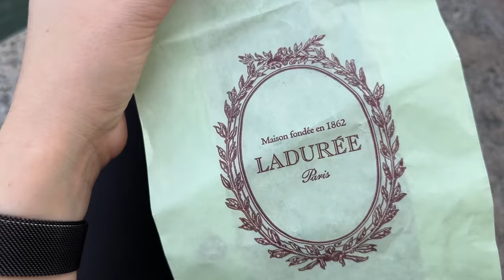Vlog: поїздка в місто мрії Париж 🖤| найкращі локації | прогулянки містом | Лувр